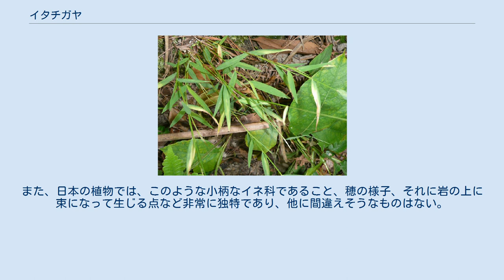イタチガヤ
イタチガヤ (Pogonatherum crinitum (Thunb.) Kunth) は、単子葉植物イネ科イタチガヤ属の多年草である。
岩の上などに生える小柄な植物である。
日本では南方系の植物として扱われている。
 株立ちになり、多数の茎が束になって立ち上がる。
茎には3-6節があり、節には毛がはえている。
節ごとに葉があり、基部は鞘となり、葉身は狭い披針形で長さ3-6cm、無毛。
葉舌には目立たず、長い毛が並んでいる。
 茎の先端に単一の総状花序をつける。
穂は長さ2-3cm、棒状だが芒や毛がはみ出して金色のブラシ状に見える。
小穂は有柄と無柄のものが対になって生じ、主軸に密着する。
 名前は穂の様子がイタチの尾を思わせることによる。
 小穂は花序の主軸の節ごとに2つずつつく。
片方は無柄、もう一つは有柄であるが、小穂そのものはほとんど同じである。
いずれも主軸に沿うように出る。
また、主軸の節からは細くて長い毛が伸び、軽く小穂を包む。
 小穂は長さ1.6-2mmの細い楕円形、左右からやや偏平。
二花を持つが、第一小花は無性、第二小花が両性花。
第一包頴は小穂より短く、第二包頴は先端に10mm程の芒を持つ。
第一小花の護頴は1mm、膜質で先端は丸い。
第二小花の護頴は先端から長さ15mm、途中で大きく曲がった芒を出す。
内頴は小さく膜質。
雄蘂は一本しかない。
 なお、果実の成熟後には有柄の小穂は柄から離れて落ち、無柄のものは主軸が折れて主軸、小穂、有柄小穂の柄がまとまって脱落する。
 日向の岩の上にはえる。
やや湿った岩の割れ目などに根を下ろし、そこから束になって出る姿は独特である。
側面から伸びてもやや斜め上に伸びて垂れ下がらない。
 沖縄では琉球石灰岩によく見られ、お墓の岩肌によく見かける。
 日本では本州南部から、四国、九州、琉球列島にかけて分布する。
 国外では台湾、中国、フィリピン、マレーシア、インドシナ、、インドまで分布する。
 同属の植物はアジアからオーストラリアに数種があるが、日本産は本種だけである。
また、日本の植物では、このような小柄なイネ科であること、穂の様子、それに岩の上に束になって生じる点など非常に独特であり、他に間違えそうなものはない。
また、二花しかもたない小穂でありながら、芒が2本出る点も珍しい。